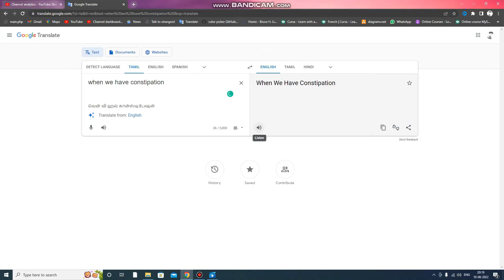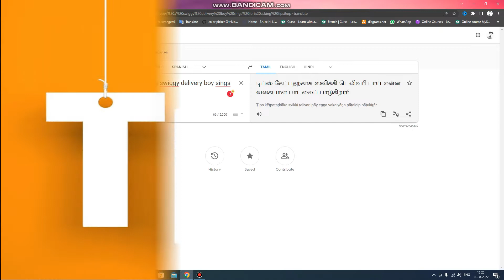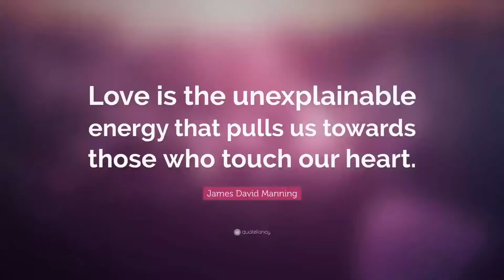HOW SONGS RELATE TO OUR DAY-TO-DAY LIFE| FUN | TAMIL | GOWTHAM THANGAVEL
This video is about how tamil songs relate to our day to day life.

STAY SAFE.

There's still more. See below for more from me.
Am a blogger too. I do lots of research and I have blogged about these.

 "WHY ADDICTION HAPPENS"
The scientific reason behind addiction has been explained in this blog. If you're curious, check out this link.

 "FENUGREEK - A HERB WITH AMAZING BENEFITS"
 I explained the cooling property of fenugreek. When to use and when not to. The benefits of using fenugreek. If you're curious, check out this link.

"MOORES - THE DEADLIEST BANANA"
I have explained why Moores banana is very dangerous. If you're curious, check out this link.

 "SIMPLE TRICK TO OVERCOME STRESS"
In this blog i explained types of stress and a simple trick to overcome stress.